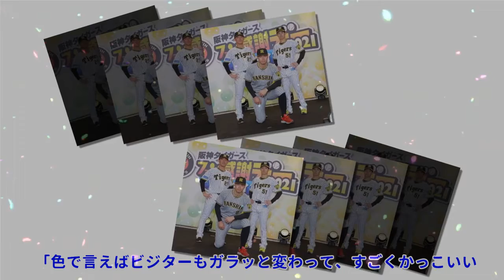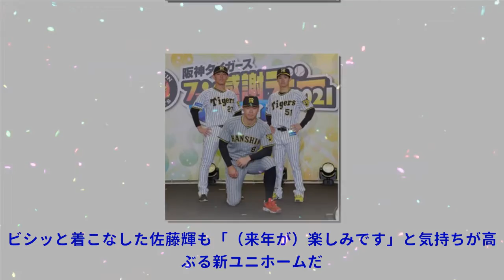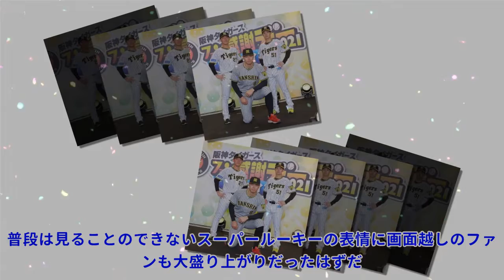阪神・佐藤輝、新ユニホームに高ぶる「すごくかっこいい」Top News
阪神・佐藤輝、新ユニホームに高ぶる「すごくかっこいい」Top News 写真拡大 (全2枚) 阪神は４日、「ファン感謝デー２０２１」をオンラインで開催。来季の新ユニホームがお披露目され、佐藤輝明内野手（２２）がプロ２年目のシーズンに向けて意気込みを語った。 ◇ このユニホームで敵地を沸かす。２０２１年ファン感謝祭の終盤。舞台裏から、来季のビジターユニホームに衣装替えした佐藤輝がさっそうと現れ